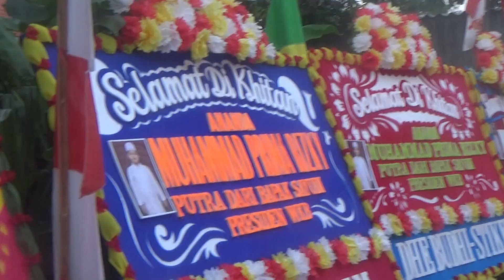Bos Warteg Kharisma Bahari Hajatan, Sederet Artis Dangdut Bikin Gempar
Bos Warteg Kharisma Bahari menggelar hajatan. Sejumlah artis dangdut bertaburan dan membuat heboh.